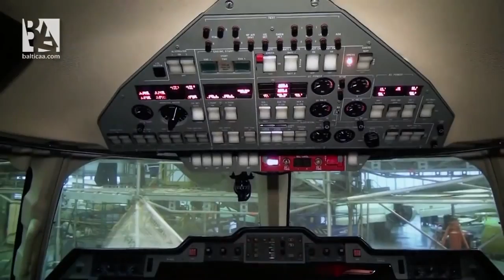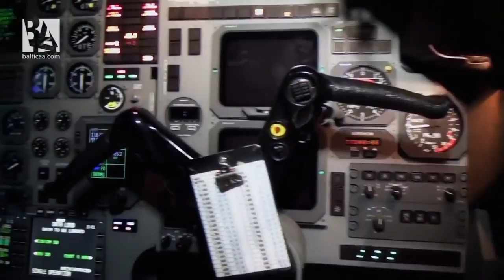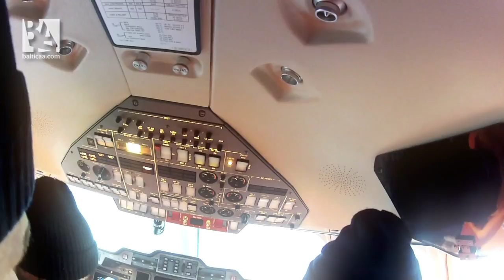Hawker 800 XP engine test at FL Technics Jets hangars: Baltic Aviation Academy - Best New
Baltic Aviation Academy (Lithuania, Vilnius) visited FL Technics Jets hangars to get acquainted closer with Hawker XP 800 jet. During inspection there was opportunity to see how jet's engine test is being done.